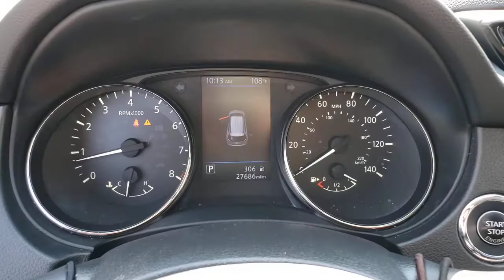2020 NISSAN ROGUE Henderson, Las Vegas, Laughlin, St George, Flagstaff, NV H220061A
PEARL WHITE TRI COAT [LISTING TYPE] 2020 NISSAN ROGUE available in Henderson, Arizona at Findlay Honda Henderson. Servicing the Las Vegas, Laughlin, St George, Flagstaff, NV area.
2020 NISSAN ROGUE FWD SV - Stock#: H220061A - VIN#: JN8AT2MT5LW012341

PRICE DROP FROM $26,984. Excellent Condition. Pearl White Tricoat exterior and Charcoal interior, SV trim. Heated Seats, Satellite Radio, iPod/MP3 Input, Back-Up Camera, [B94] ROOF RAIL CROSS BARS, Alloy Wheels, Power Liftgate. READ MORE!br /br /KEY FEATURES INCLUDEbr /Power Liftgate, Heated Driver Seat, Back-Up Camera, Satellite Radio, iPod/MP3 Input. Rear Spoiler, MP3 Player, Privacy Glass, Remote Trunk Release, Keyless Entry. br /br /OPTION PACKAGESbr /ROOF RAIL CROSS BARS. Nissan SV with Pearl White Tricoat exterior and Charcoal interior features a 4 Cylinder Engine with 170 HP at 6000 RPM*. Serviced here, Non-Smoker vehicle br /br /AFFORDABLE TO OWNbr /Reduced from $26,984. br /br /Pricing analysis performed on 7/8/2021. Horsepower calculations based on trim engine configuration. Please confirm the accuracy of the included equipment by calling us prior to purchase. br /
Side Impact Beams,Dual Stage Driver And Passenger Seat-Mounted Side Airbags,Blind Spot Warning (BSW) Blind Spot,Rear Parking Sensors,Forward Collision Mitigation,Tire Specific Low Tire Pressure Warning,Dual Stage Driver And Passenger Front Airbags,Curtain 1st And 2nd Row Airbags,Rear Child Safety Locks,Outboard Front Lap And Shoulder Safety Belts -inc: Rear Center 3 Point, Height Adjusters and Pretensioners,Heated Front Bucket Seats -inc: 8-way power driver seat w/2-way lumbar support, 4-way adjustable front passenger seat and front seat back storage,6-Way Driver Seat,4-Way Passenger Seat -inc: Manual Recline and Fore/Aft Movement,40-20-40 Folding Bench Front Facing Manual Reclining Fold Forward Seatback Rear Seat w/Manual Fore/Aft,Manual Tilt/Telescoping Steering Column,NissanConnect Selective Service Internet Access,Front Cupholder,Rear Cupholder,Cruise Control w/Steering Wheel Controls,HVAC -inc: Underseat Ducts and Console Ducts,Dual Zone Front Automatic Air Conditioning,Glove Box,Driver Foot Rest,Interior Trim -inc: Metal-Look Door Panel Insert and Chrome/Metal-Look Interior Accents,Full Cloth Headliner,Leather/Metal-Look Gear Shifter Material,Day-Night Rearview Mirror,Driver And Passenger Visor Vanity Mirrors w/Driver And Passenger Illumination, Driver And Passenger Auxiliary Mirror,Full Floor Console w/Covered Storage, Mini Overhead Console w/Storage and 3 12V DC Power Outlets,Front Map Lights,Fade-To-Off Interior Lighting,Full Carpet Floor Covering,Carpet Floor Trim,Cargo Area Concealed Storage,Trunk/Hatch Auto-Latch,Cargo Space Lights,Driver / Passenger And Rear Door Bins,Delayed Accessory Power,Systems Monitor,Outside Temp Gauge,Analog Appearance,Seats w/Cloth Back Material,Manual Anti-Whiplash Adjustable Front Head Restraints and Manual Adjustable Rear Head Restraints,Front Center Armrest w/Storage and Rear Center Armrest,Perimeter Alarm,Engine Immobilizer,3 12V DC Power Outlets,Air FiltrationIntegrated Roof Antenna,2 LCD Monitors In The Front,Wheels w/Si